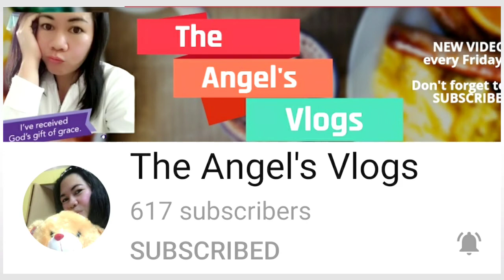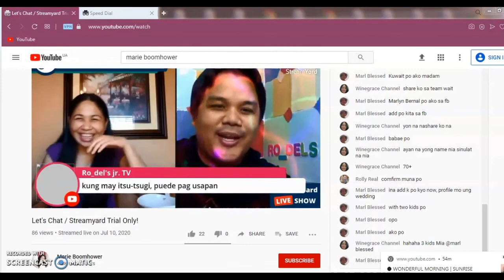Thank You All For Wishing me a Birthday Wishes & Greetings / Marie Boomhower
In my channel I make videos on Social Media Marketing, Graphic Design Tutorials and more!

# Birthdaywishes,